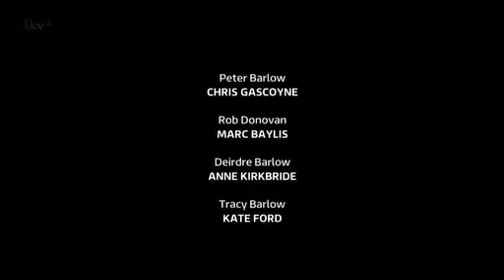coronation street June 16th 2014